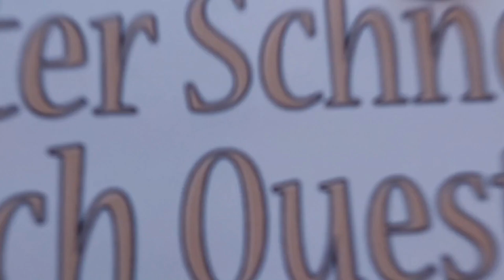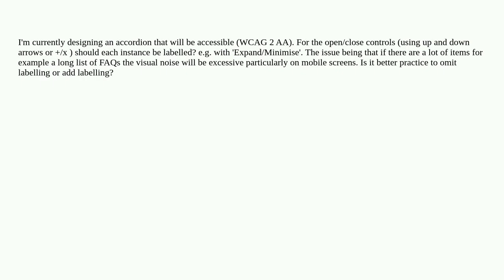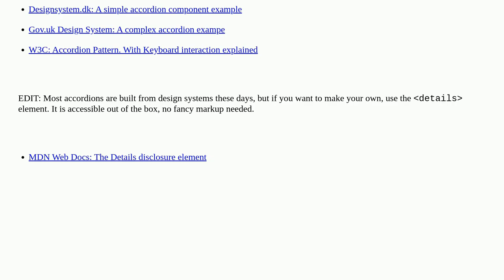Ux: Accessibility & labelling accordion controls - best practice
Accessibility & labelling accordion controls - best practice

A special thanks goes out to the community

  accessibility accordion